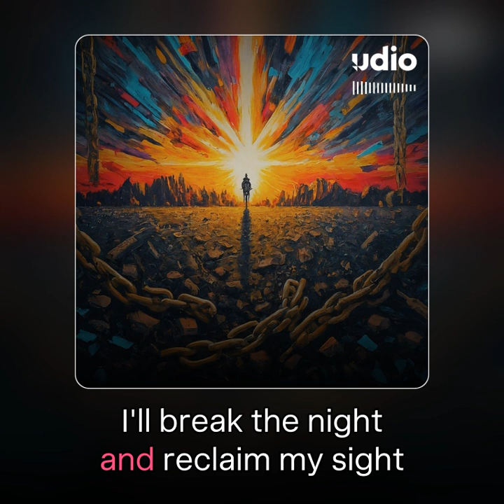The Greatest AI Music with UDIO! Race in the Dark - FULL SONG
UDIO AI music example with used prompt (see description). FULL SONG, tutorial
The Greatest AI Music with UDIO!

This is the next of a series of examples of perfect UDIO AI songs.

Race in the Dark (progressive metal)

Created assisted by Udio 1.5
Based on own lyrics, recorded guitar riff uploaded into Udio to create the total song. Udio created the beautiful acoustic guitar intro.

Prompt: A song about being born on he wrong side of the track, male vocalist, progressive rock, progressive metal, melodic, epic, melodic, hard rock, heavy, energetic,